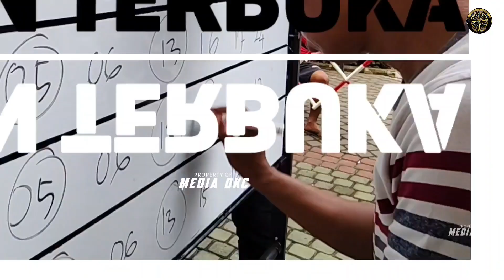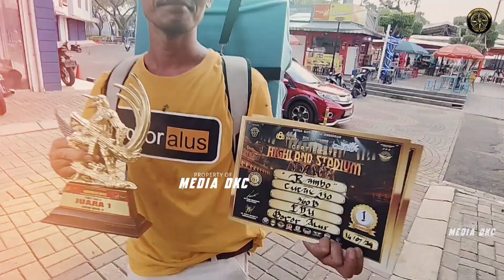Mb muda HRV Debutan baru siap jadi incaran kolektor murai ‼️